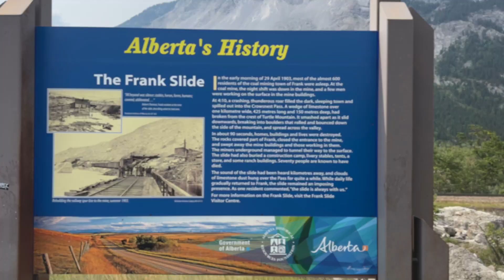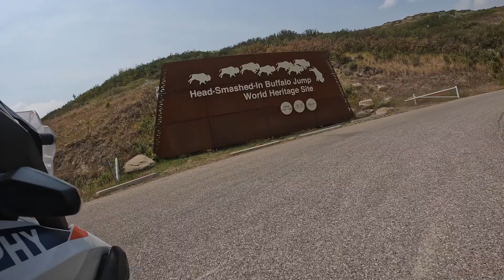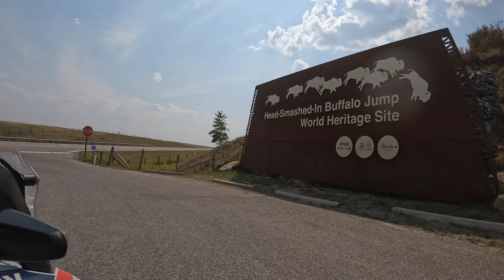8th August 2023: Cranbrook to Waterton via Head Smashed In.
Highlight of the day was the detour of 80 miles to Buffalo Head Smashed in, (excellent and very appropriate name)  a fascinating and really well presented museum way out in the plains, explaining how the Blackfoot for over 6000 years herded buffalo over a cliff to their deaths, then used all the animal to help them thrive in the desolate area where they were settled.
The day had started with a 30 or so ride through a forest on a dirt road before we stopped and enjoyed a well eared coffee and bagel in Fernie followed by a short stop at Sparwood to view the worlds former largest truck.

The Weather was once again in our favour, reaching 30 deg as we arrived at Head Smashed in.